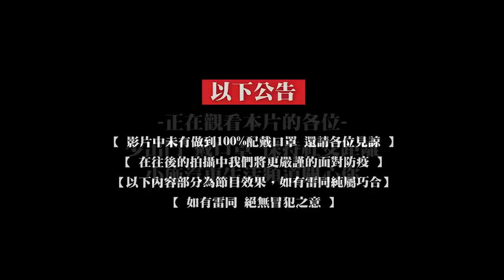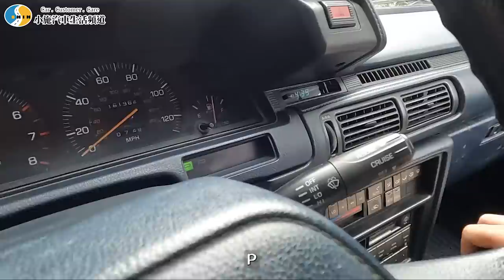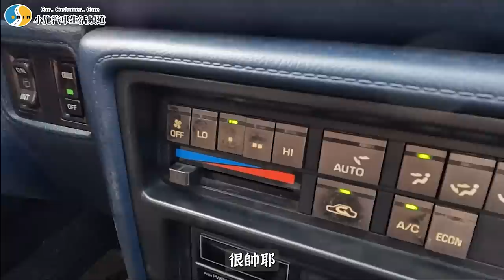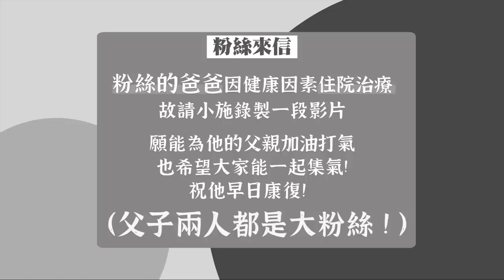【小施又來了】自動上肩安全帶?又來一台經典冠美麗碗公！/1988 TOYOTA CAMRY WAGON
👉歡迎團購
🌼包子饅頭完全來自我們工作室製作安心健康的好選擇
👍疫情嚴峻加上萬物皆漲的日子，網購包子饅頭，減少出門的機會！！
♦️有需要者歡迎私訊，請留意陌生訊息！！
🔆自取：搜尋梅芳勇早點
📌自取者請寫代號及包數（早上5:00-11:00)
🔆冷凍7-11店到店（一箱11-12包）
📌6/14-7/20免運不限箱數要買要快！！
嚴選包子饅頭的食材
堅持使用新鮮酵母